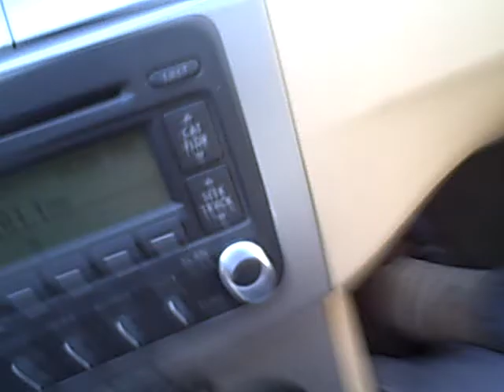Tony & Dino go back to Brooklyn !!! Nov. 2009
Tony and Dino take a trip to the old neighborhood ... Brooklyn !!!